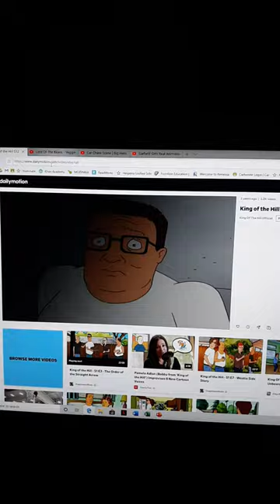Bat killer 2